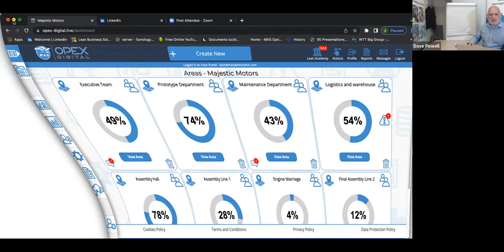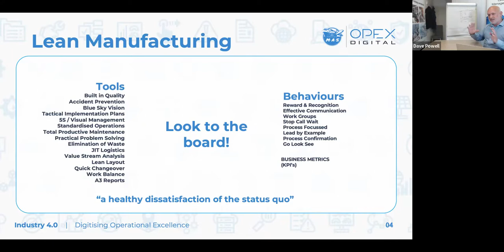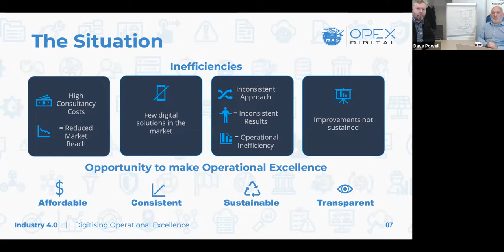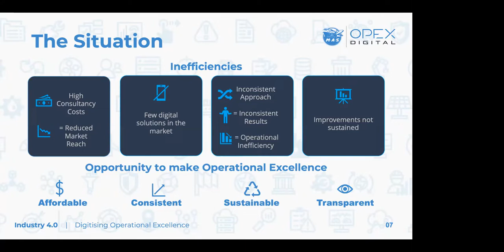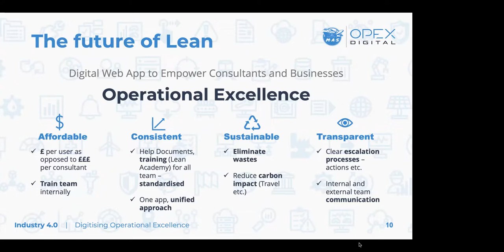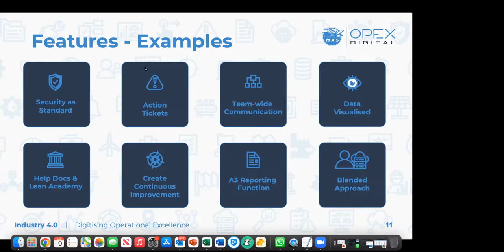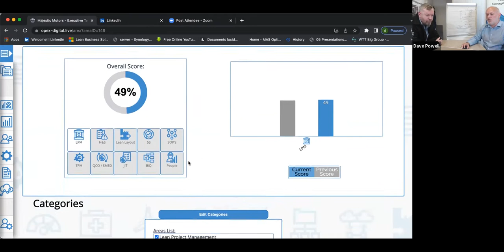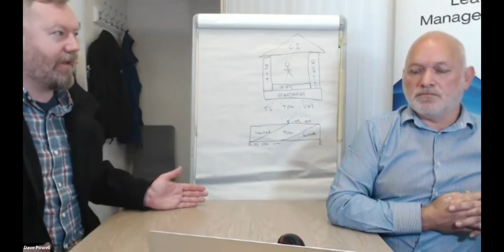Accelerating Lean Transformation & Operational Excellence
As an industry-leading business transformation consultancy, MAS Optimal will be sharing our insight into the importance of engaging lean methodologies to help organisations in achieving operational excellence.

We will be highlighting the benefits of utilising industry 4.0 digital technologies in achieving lean transformation, using examples from our MAS OPEX-DIGITAL web-based app.

We will explore the obstacles facing organisations (SMEs in particular) in achieving operational excellence, including issues relating to affordability, consistency, sustainability and transparency. Our lean expert will highlight the use of digital IoT solutions in allowing organisations to overcome these barriers, and achieve sustained operational excellence.

Following the opportunities, we will explore the importance of implementing lean thinking, and the techniques involved concerning the attendees' sites, departments and teams. We will follow this up with our tips and experiences of implementing technologies, collaboration, and agility in response to global market changes.